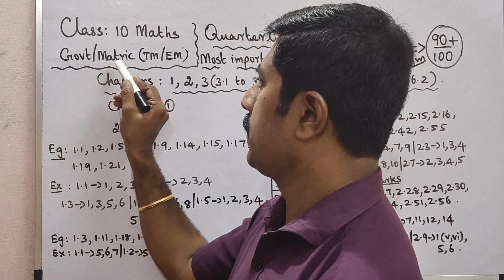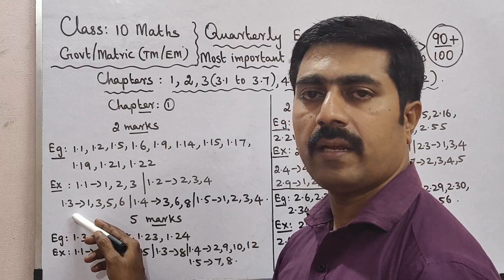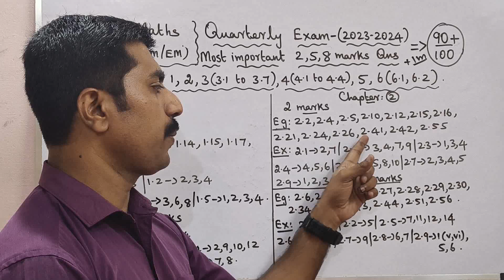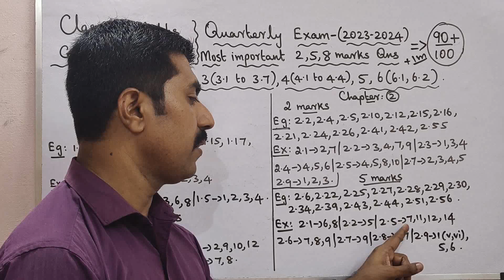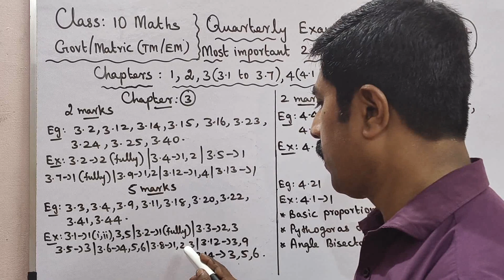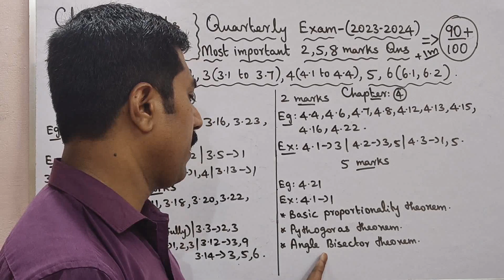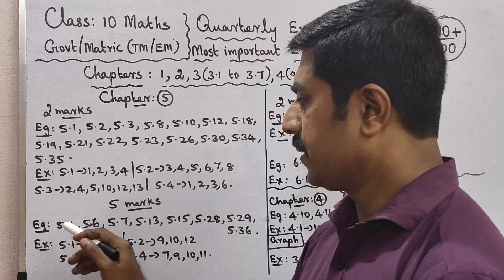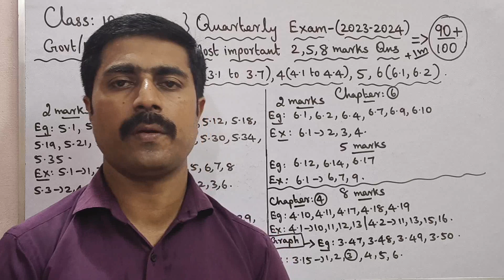Class 10|Mathematics|Quarterly Exam -2023|Most|important|2,5,8 marks|Problems|Questions|sky physics